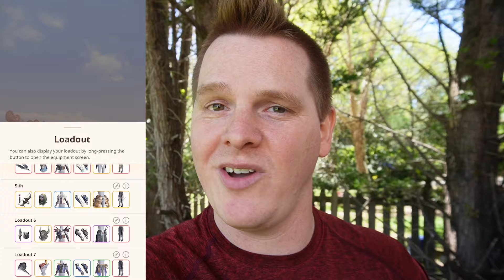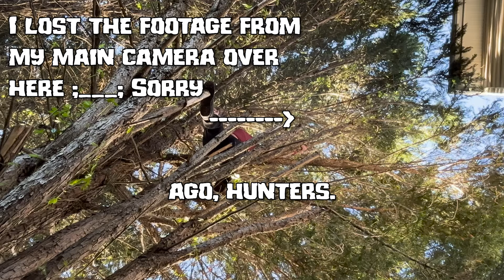Why I'm ONLY HR 115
HR means nothing when you have skill. (lol)

To be clear, this was over a month ago, so now I'm HR 136

My Mic
My Phone
My Camera

I made a Discord for meetups and to help each other with the game! Here is the invite link!
DM me once you join and I will make a channel for your town so you can meet up with each other! We're in this together hunters!

Builds Used-
Hammer:
Status Sneak 4, Wex 2, Para Atk 2, Art Dodge 1, Ev Extender 1 (lock on 🤢)
Malady's Fist G6 4/5
H- Coral Pukei G5
C- Tzi-Tzi G3
A- Tzi-Tzi G3
W- Tzi-Tzi G3
L- Girros G6

Ice Dual Blades:
Ice Atk 5, Wex 2, Divine Blessing 2, Burst 1
Freeze Chain G6
H- Legi G6
C- Rathalos G6
A- Barioth G6
W- Legi G4
L- Zin G6

Raw Dual Blades:
Burst 4, Atk B 2, Wex 2
Diablos Clubs 2 G7 3/5
H- Rathalos G6
C- Rathalos G6
A- Rathian G6
W- Rathian G6
L- Zin G6